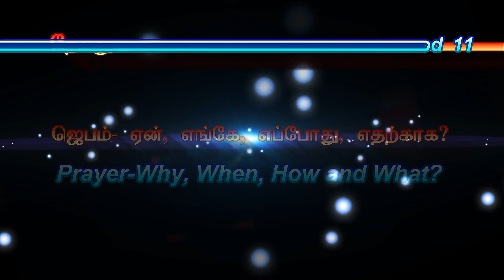Kingdom of God 11- Prayer-Why, When, How and What? - ஜெபம் -ஏன், எங்கே, எப்போது, எதற்க்காக ?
Series on the Kingdom of God, Message 11 on Prayer. God has given us a Powerful Weapon which is Prayer- Communication with God. Message by Bro. Abraham David John, World Tamil Christian Fellowship, London, United Kingdom. Tamil Bible Audio